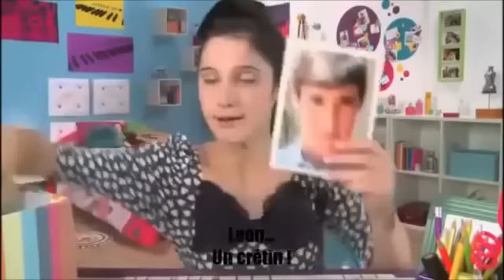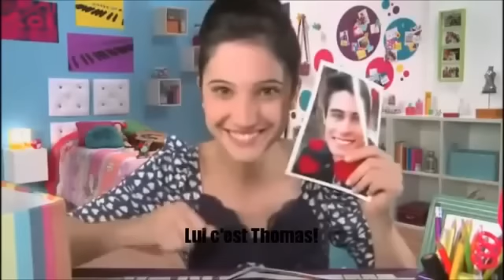Violetta- Le blog de Francesca {Lodovica Comello}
Voilà la première partie du blog de Lodovica Comello alias Francesca dans la série Violetta !